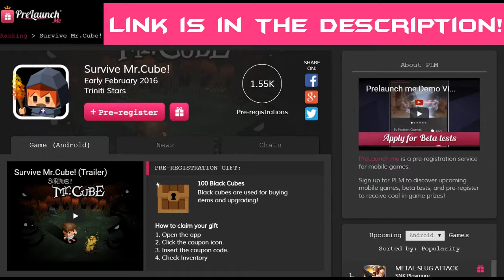Aint No Shelter Here! (Mr. Cube)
Pre-Register For Mr. Cube to recieve "100 Black Cubes" for InGame Use

What type of shelter will you find for Poor Mr. Kobe? Will you build a fort out of sticks and leaves...or will you take the easy way out and simply force him into a cave?